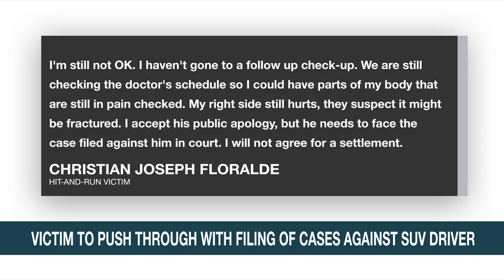Ex-COMELEC Commissioner Guanzon to join 19th Congress as P3PWD Rep | ANC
Rundown: Ex-COMELEC Commissioner Rowena Guanzon will sit in the upcoming 19th Congress as party-list representative.